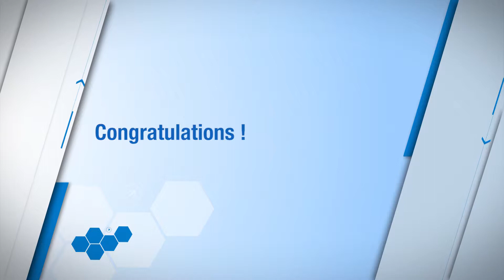Ministry of Agriculture and Cooperatives (MOAC) Thailand wins FAO's Edouard Saouma Award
The Edouard Saouma Award is presented to a national or regional institution that has implemented with particular efficiency a project funded by FAO’s Technical Cooperation Programme (TCP).

Edouard Saouma Award winner 2014-15 is presented to the Ministry of Agriculture and Cooperatives (MOAC) Thailand, for its efficient implementation of the project, “Capacity Building for Spread Prevention and Management of Cassava Pink Mealybug in the Greater Mekong Subregion”.

The Ministry of Agriculture and Cooperatives (MOAC) of Thailand is being awarded for implementing with particular efficiency a project funded by the Technical Cooperation Programme of FAO to increase the capacity of farmers to combat Cassava Pink Mealybug, a destructive crop pest. The Ministry successfully raised awareness of the negative effects of the disease among different actors both in the country and across the the Greater Mekong Sub-region. It also helped to foster collaboration in the region among five countries and different specialized bodies and research institutions.